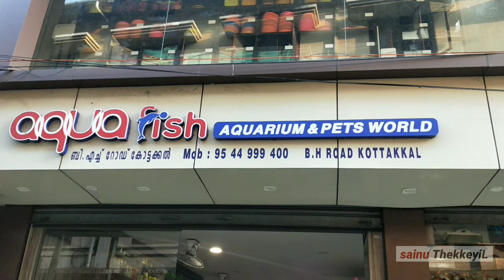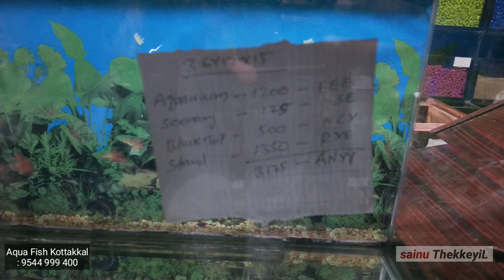Variety of Pets, Iguana pet, Persian cat, വൈവിധ്യമാർന്ന വളർത്തു മൃഗങ്ങൾ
Variety of Pets,
Iguana pet, Persian cat, kerala
വൈവിധ്യമാർന്ന വളർത്തു മൃഗങ്ങൾ
മലപ്പുറത്തെ കോട്ടക്കലിൽ ഉള്ള രണ്ടു കടകൾ ഞങ്ങൾ സന്ദർശിച്ചതിന്റെ വിഡിയോകൾ ആണ് ഇത്..
aqua fish : 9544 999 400
അലങ്കാര മത്സങ്ങൾ , അക്വാറിയം ഉണ്ടാകാൻ ആവിശ്യമായ വസ്തുക്കൾ , എല്ലാതരം pet food, etc ..
Pet Store : 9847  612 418
Iguana , Birds , cat , etc ..

ഈ വീഡിയോ നിങ്ങൾക് ഇഷ്ടമായെങ്കിൽ ഷെയർ ചെയ്യുക ,
sainu ThekkeyiL